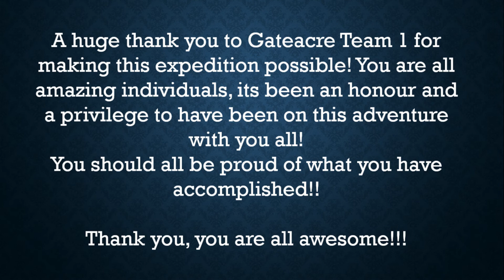World Challenge 2018: Swaziland & Mozambique (Episode 16 the finale)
Episode 16: Our journey comes to an end, we finish off with a week in Tofo on the coast of Mozambique working with marine biologists helping to study humpback whales and whale sharks, finishing off with a few days of R & R, it has been an amazing journey with a truly amazing group of individuals making memories to cherish and last a lifetime! thank you Gateacre team 1!!!